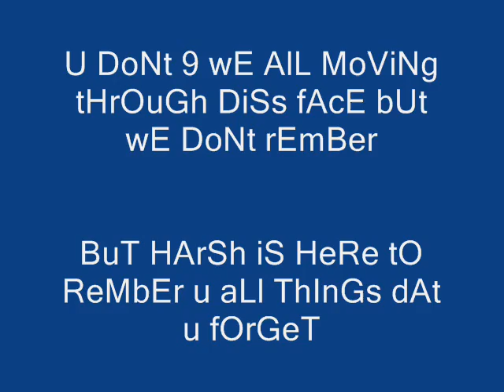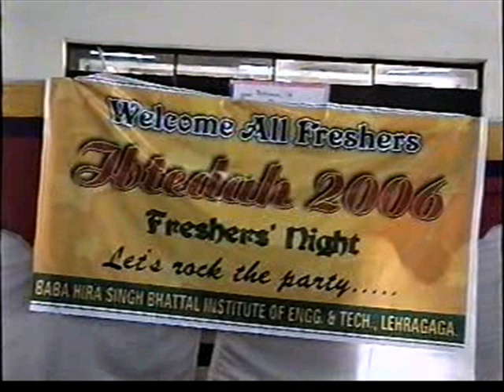BHSBIET (Fresher ) 2006-2010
10 years of BHSBIET IN 5 Mimutes